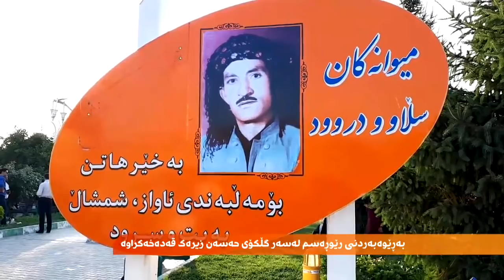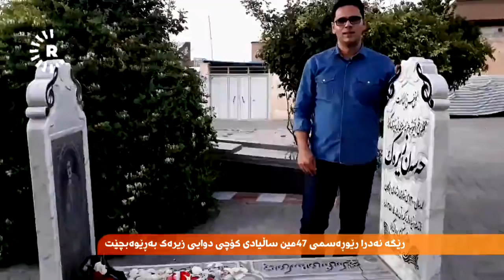رێگەنەدرا رێوڕەسمی ساڵیادی کۆچی دوایی زیرەک بەڕێوەبچێت